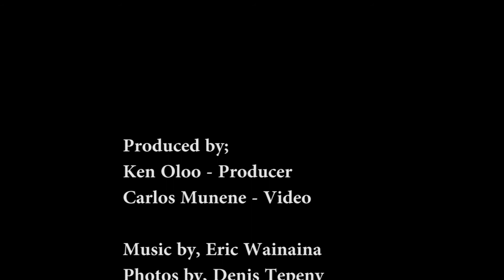From the Students